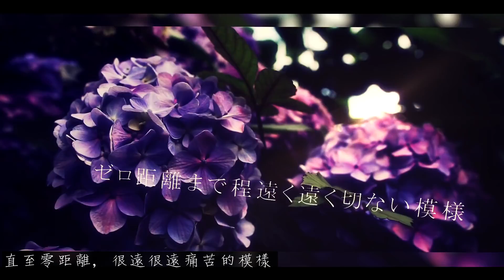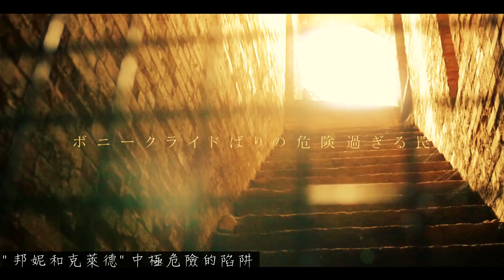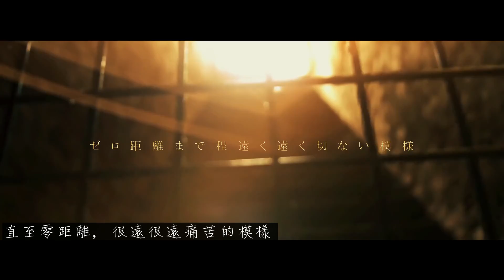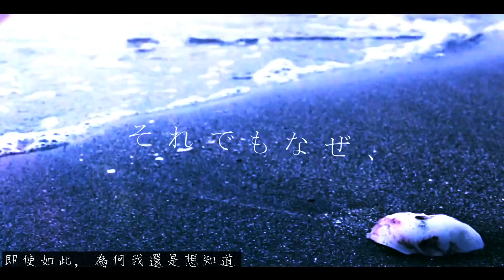【れをる】ちるちる【中文字幕】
れをる喔喔喔^q^!!!女神!明天再來補EVO+女神的^q^!

Lyrics＆Vocal : れをる (mylist/32224898)(@RRReol)
Music＆Arranged : ギガ (mylist/7894586)(@GigaMozuku)
Movie : お菊 (mylist/25801793)(@__Lizel)

翻譯:56k

這樣重要的事情為什麼
教科書上沒有記載的人與人之間的秘密
與你的心的距離沒法測度
太過難明的事

"Chelsea Hotel" 的窗簾所隱藏的
"席德與南西"也是愛情中的受害者
我肯定這是範圍內的
"席德與南西"的事情可能只是矯飾

愈是知道得多 愈是痛苦
即使如此, 為何我還是想知道
隱藏起來的祈願, 直至零距離, 很遠很遠痛苦的模樣

明言就會凋零的 unbalance 的情況
為什麼你要隱瞞不說

(*更正)迴避視線, 偷看一眼, 但仍然無法對你說出口
怎麼樣? 過熱的感覺
隨著低氣壓一起襲來的頭痛
氣團停滯 今日不前行
用Scope 也是不能望見
"邦妮和克萊德"中極危險的陷阱
我的電波 "Chiru Chiru" 也送不到去
"Guzu" 地 Fade out就好了

愈看愈覺得不可思義
為什麼會這樣的吸引
重複著說不出的心情
令人"Tokutoku"的心煩

要凋零就凋零吧 NOT Slump 的狀況
這樣的話, 我還是想維持現況

只會不停惡化的不治之症
原因不明
在病患的未期 掉以輕心 (或: 在病患的未期, 令人心甜)
請告訴我 更多令人心甜的事

為什麼你隱藏不說呢
我想一直這樣的跟你一起